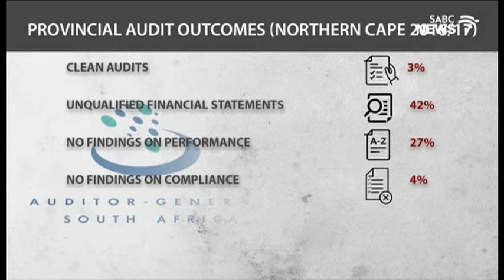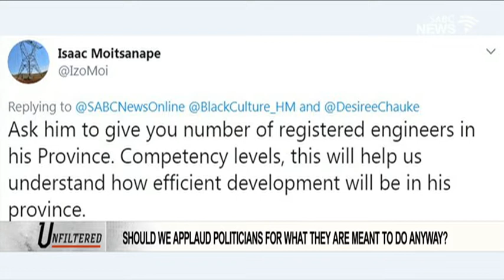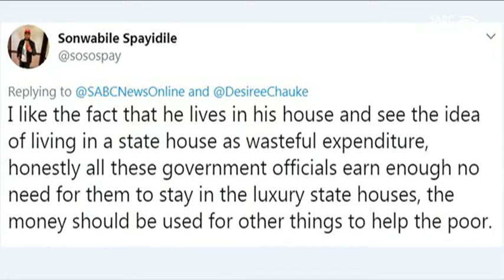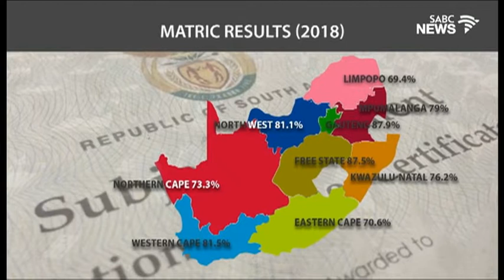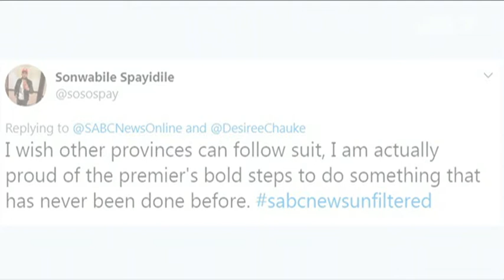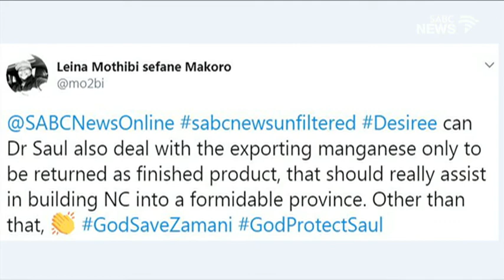Unfiltered with N Cape Premier Dr. Zamani Saul, 28 July 2019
Unfiltered in discussion today with Northern Cape Premier Zamani Saul. He speaks broadly about his plans to cut wasteful expenditure and ensure responsible leadership.